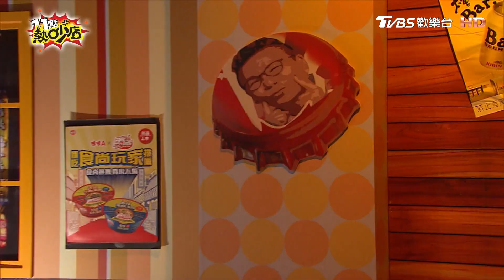高仁和遇凶狠飆仔被告傷害？沈玉琳調侃不怕鬼只怕前妻？！ 11點熱吵店@chopchopshow 20230919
秋季孅體小秘訣，讓肉肉不囤積！顧體態也能省荷包👉點我購買